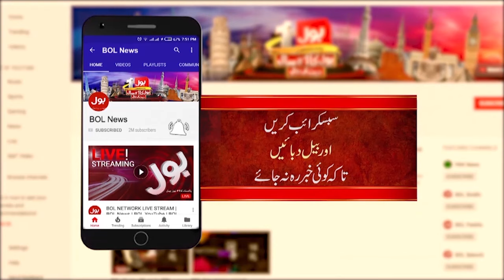Sheikh Rasheed Arrested? | 9 May Cases Latest Updates | Anti-Terrorism Court | Breaking News